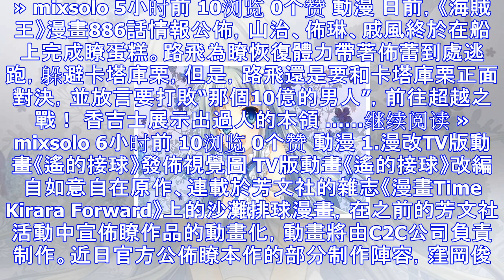熱門動漫中那些最悲慘結局的動漫女主，有沒有虐到你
曾經那些熱門動漫中的女主她們的悲慘下場有沒有讓你淚流滿面恨不得拿起搬磚去拍編劇一頓？那麼今天就來盤點一下那些悲慘結局的女主。 愛麗絲菲兒 愛麗絲菲兒出自fate系列zero作品中，魔境森林中被麻婆用黑...